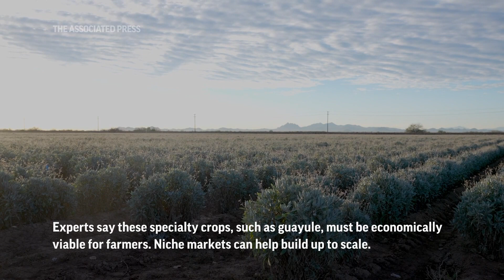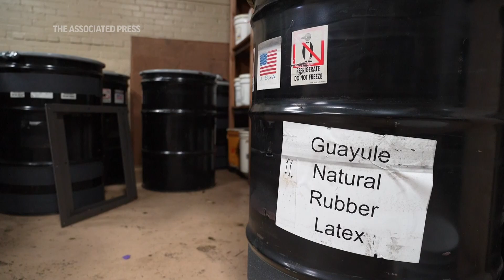Could dandelions or desert shrubs replace rubber?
ASSOCIATED PRESS
Wooster, Ohio - 06 February 2024
1. Detail of bee on rubber dandelion flower
HEADLINE: Could dandelions or desert shrubs replace rubber?
ASSOCIATED PRESS
Eloy, Arizona - 05 February 2024
2. Medium of guayule plant
ANNOTATION: Researchers and companies are exploring alternative crops as more sustainable sources of domestic rubber.

ASSOCIATED PRESS
3. Detail of Katrina Cornish showing medical glove made from guayule rubber
ANNOTATION: Rubber produced from these crops can be manufactured into many types of goods including gloves, parts for medical devices and tires.
4. Wide of greenhouse with rubber dandelions
++COVERED++
5. SOUNDBITE (English) Katrina Cornish, alternative rubber researcher, Ohio State University:
"My job isn’t done until this is a permanent feature of the landscape.”
6. Track up of Katrina Cornish harvesting rubber dandelion seeds
7. Detail of Katrina Cornish placing harvested rubber dandelion seeds into paper bag
++PARTIALLY COVERED++
8. SOUNDBITE (English) Katrina Cornish, alternative rubber researcher, Ohio State University:
"The technical challenges are pretty much all been overcome. So we know how to do this. The challenge is financial. You have to start on the small scale so that you can fund the processing plants. We've got to get that first one up and then it will proliferate based on profits and the commercial viability of number one.”
9. Various of dipping machine operating inside research lab

ASSOCIATED PRESS
10. Wide of guayule field
ANNOTATION: Experts say these specialty crops, such as guayule, must be economically viable for farmers. Niche markets can help build up to scale.
11. Wide of David Dierig in guayule research field
++COVERED++
12. SOUNDBITE (English) David Dierig, manager, Bridgestone Agro Operations Guayule Research Farm:
"This plant is a lot more resilient than any other plant that we grow here in Arizona for agriculture. It’s got drought tolerance.”
13. Detail of David Dierig holding guayule plant
14. Wide of guayule research field and farm equipment
++PARTIALLY COVERED++
15. SOUNDBITE (English) David Dierig, manager, Bridgestone Agro Operations Guayule Research Farm:
"On the average it uses a lot less water than crops like corn, cotton, alfalfa, wheat. All those crops use more water than guayule does. The reason that we’re so interested in guayule is because we need a domestic source of natural rubber. If we continued to rely on a supply that comes from southeast Asia, there’s all these risks that are just out there.”
16. Wide of greenhouse at sunrise
17. Various of employee Angel Dias working in greenhouse with guayule plants
18. Wide of guayule plants in greenhouse
19. Medium of person working in lab

ASSOCIATED PRESS
20. SOUNDBITE (English) Katrina Cornish, alternative rubber researcher, Ohio State University:
"You cannot go to a passenger car tire without first having production capacity and economies of scale. So we have to have these alternatives to meet the projected demand.”
ASSOCIATED PRESS
21. Medium of tire made from guayule rubber inside Bridgestone office

ASSOCIATED PRESS
22. Medium of guayule latex inside barrels
23. Detail of Katrina Cornish lifting guayule latex out of a beaker
24. SOUNDBITE (English) Katrina Cornish, alternative rubber researcher, Ohio State University:
25. Detail of parts for trachea tubes made from guayule rubber